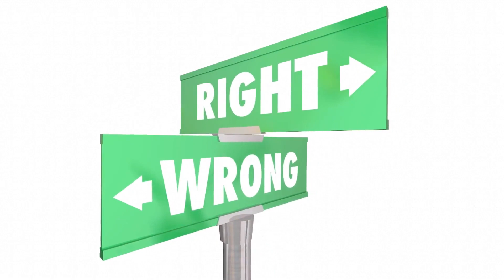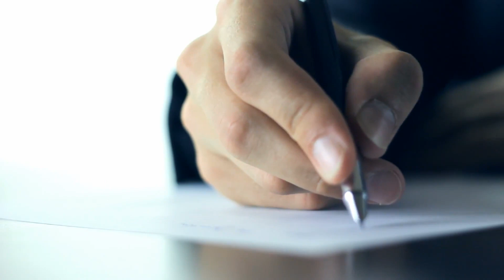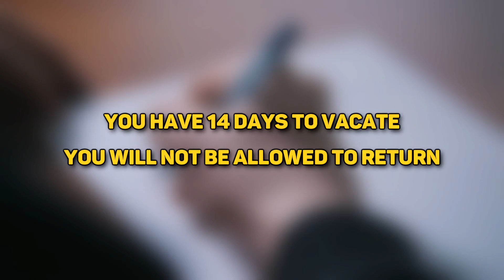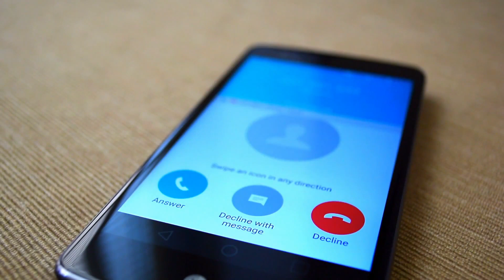Two Parents Resort To A Desperate Decision When Their Adult Son Refuses To Move Out